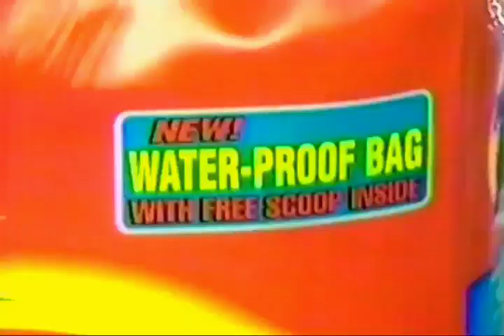Double Action Tide All Purpose New Water-Proof Bag 30s - Philippines, 1998